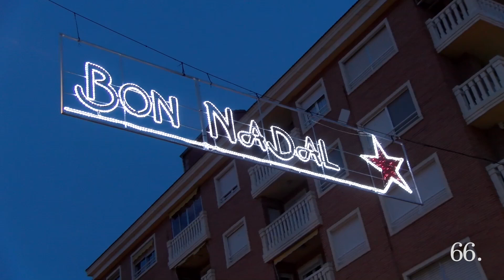Cocentaina dona color als carrers amb les llums de Nadal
S’ha inaugurat el Nadal Contestà